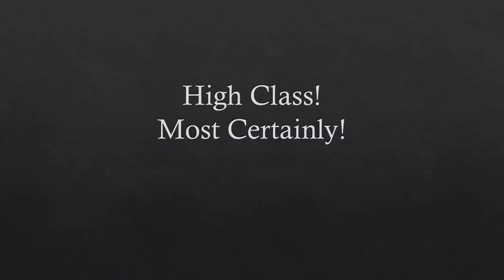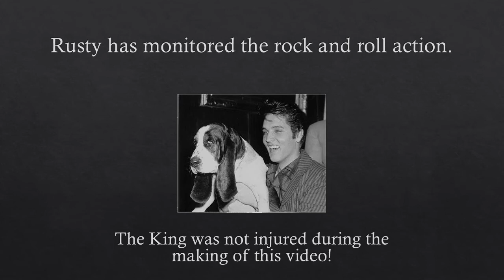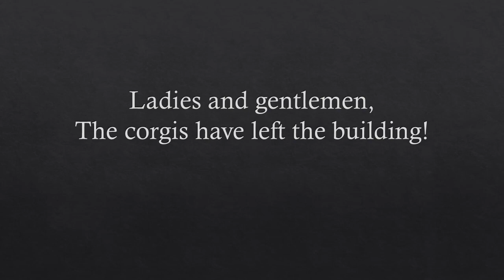Welsh Corgi - Happy New Year 2014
Corgi dancing to Elvis and celebrating New Year 2014 with Corgi Friends